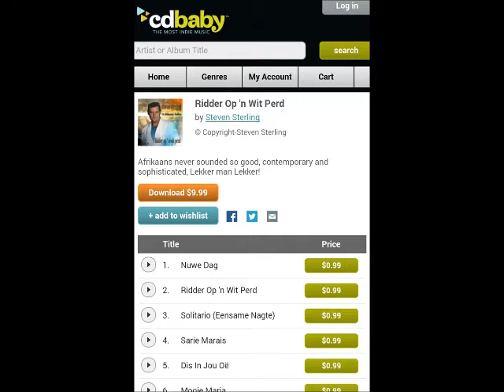Solitario (eensame nagte) - AFRIKAANS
Album: Ridder op 'wit perd
Lied: Solitario (eensame nagte)

Hierdie is 'n kort uittreksel van die lied Solitario vanaf 'n splinternuwe album deur  Steven Sterling.

Die kort video bevat ook alle relatiewe inligting asook prentjies oor hoe en waar om die album aanlyn te kry.

Geniet en los gerus n boodskap.